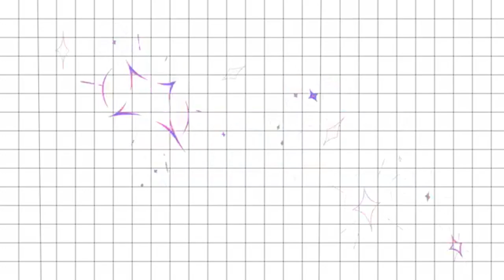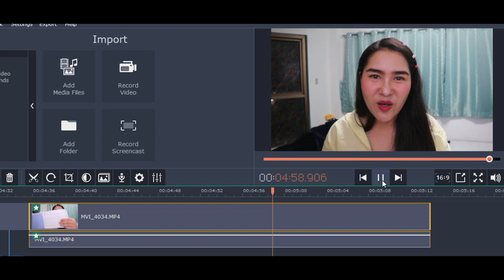ได้ รหัส Pin จาก Youtube แล้วจ้าาาาาาา | PZployzaiiii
ในที่สุดวันนี้ก็มาถึงงงงงงง  วันที่ทางเราได้ รหัส Pin จาก Youtube สักที วันนี้มาเล่าประสบการณ์ การรอคอย และมาแกะซองจดหมายของ
Google Adsense ให้ดูกันจะๆ